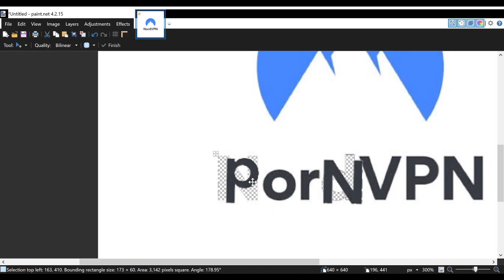What Nord VPN actually means...